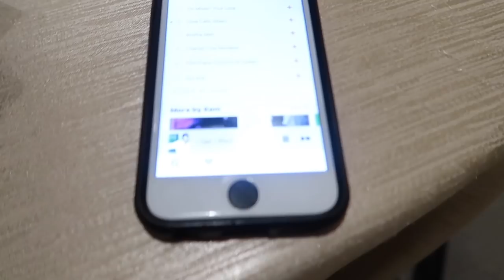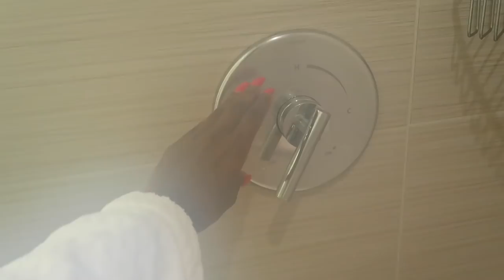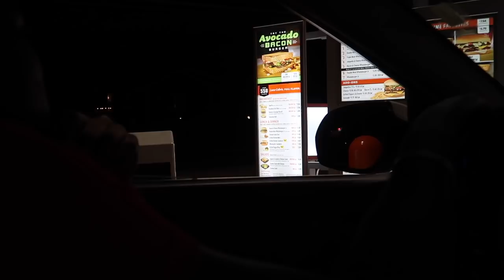SEE I'M NOT THE ONLY ONE... | vlogtober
New Vlogs Every Monday Wednesday& Friday for VLOGTOBER!